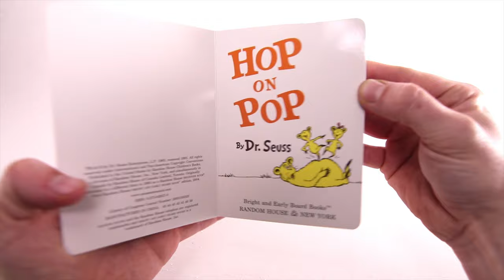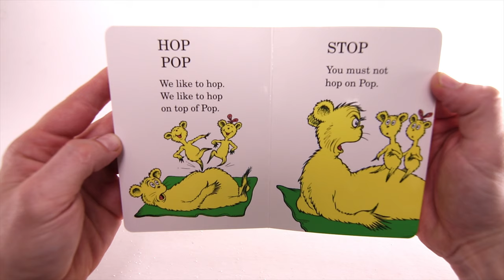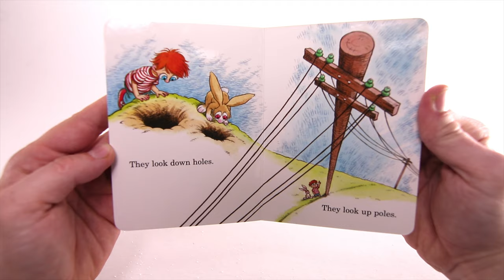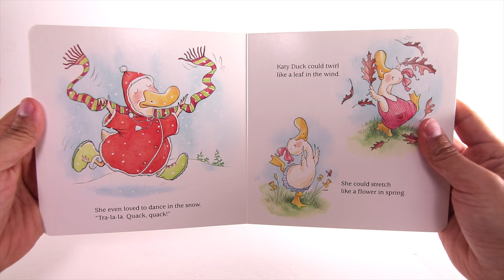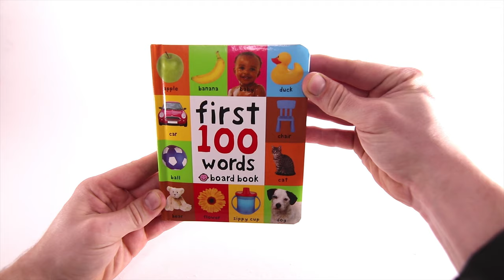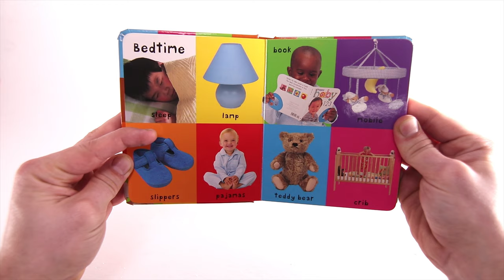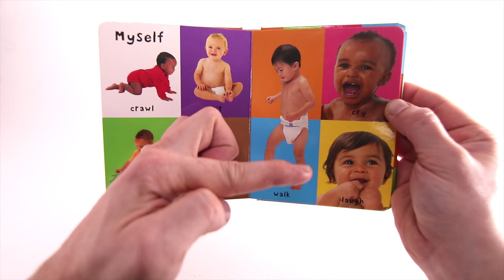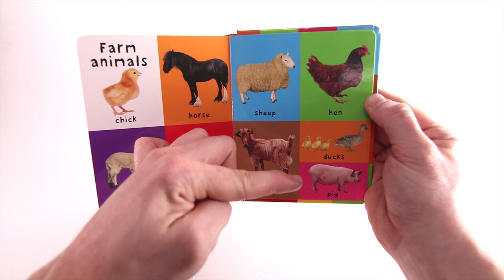READ ALONG FUN! Best Learning books for toddlers and preschool education with Dr. Seuss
Read along with these popular kids books!  Learn first English words and enjoy these fun stories!